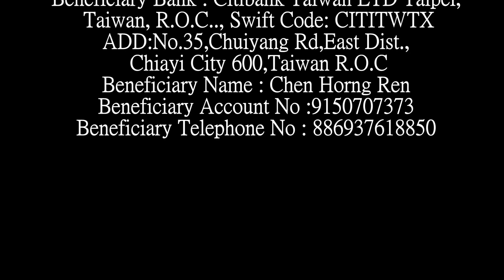母娘佛道袈裟授證 by 崑崙泓禪師 Mu Niang Buddha Tao Robe charter ceremony by Zen master Hozn Kunlun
淨壇神咒  Net Altar mantra
 太上說法時。When Laozi preachs Taoism
金鐘響玉音。 Gold bell rings pleasing sounds
百穢藏九地。
Hundreds of organisms possess everywhere
群魔護騫林。
All Demons protect tall and erect forests
天花散法雨。The sky sprinkles the law rains
法鼓振迷沈。  Drum beat and Cheer obsessed.
諸天賡善哉。 The heavens Praise Taoism .
金童舞瑤琴。
Golden Boys dance and play stringed instruments.
願傾八霞光 Willing to pour eight rays.
照依皈依心。 According to convert the heart.
蚤法大法稿。 Flea law makes big draft
翼侍五雲深。 Flying to five color Cloud.
急急如律令   Rush As Imperative order

今日在崑崙山為台南妙應堂陳金花堂主,袈裟授證 Today, Tainan Miao Ying
Tong Abbot Chen, robe charter in the Kunlun Mountains

感念陳堂主救世辦道30年,關懷付出救助佈施!!Thank Abbot Chen,
Gratitude for salvation since 30 years ago, giving relief to pay care !!

賜給陳堂主袈裟,佛珠,濟公佛扇
give Robes, beads, Ji Gong Buddha fan to Abbot  Chen.

感謝崑崙泓師,袈裟授證,殊勝因緣,倍感溫馨!!!
Thanksgiving, Master Kunlun Hozn, robe charter, special Karma, feel warm !!!

台灣崑崙山瑤池宮靈修聖地spirit shrine
Doomsday Savior Psychic Master Hozn
at  Kunlun Yozu Palace  in Taiwan.
崑崙泓師通靈請教WeChat 微信 Line ID: kunlunhozn
 Taiwan Chiayi County Zhongpu Town
Zhonlun village 40-8.
嘉義縣中埔鄉中崙40-8號

台3線公路300.5公里右轉上山；
Cell phone 泓師父 手機 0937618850
The End 感謝您
歡迎發心建廟或助印母娘聖經
請ATM轉帳 銀行代碼：700【郵局】
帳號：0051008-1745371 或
郵政劃撥 30369259 陳泓仁
Beneficiary Bank : Citibank Taiwan LTD Taipei,
 Taiwan, R.O.C.., Swift Code: CITITWTX
ADD:No.35,Chuiyang Rd,East Dist.,
 Chiayi City 600,Taiwan R.O.C
Beneficiary Name : Chen Horng Ren
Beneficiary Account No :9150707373